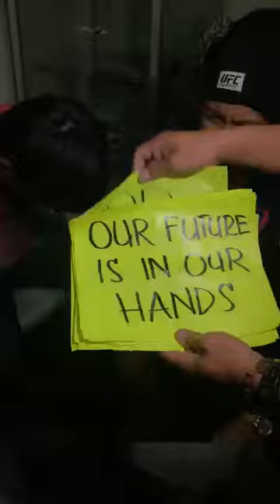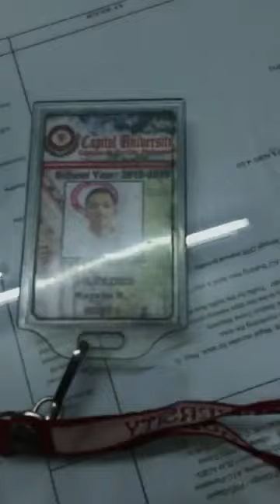SPIDERMAN - PBA Philippine Cup 2019 Finals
ooopss! It's spiderman...

This man has a charity since 2010 and he just wants to send a message for everyone, especially this coming election
His intentions are good but badly executed, maybe if he enter the court during time out or halftime, things would be a little different

He unintentionally hurt Junemar,  then Chris Ross, Ronald Tubid and the security personnel hurt him back .

They could have manage this professionally...

"Filipinos Unite as One"
"Vote Love"
"Our Future is in our Hands"
"God Bless Us All"
"Vote From the Heart"
"Peace For Philippines"
"Vote Wisely this May 2013"
"Love Philippines"
"Support PBA"
"Heal the Philippines